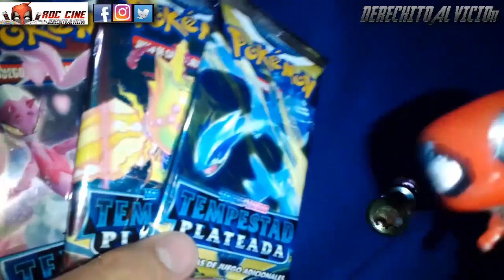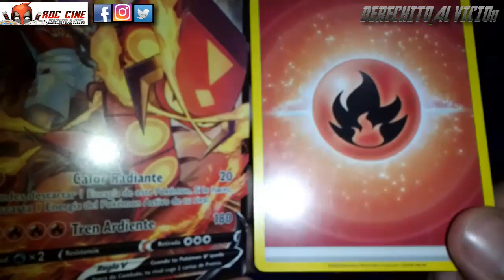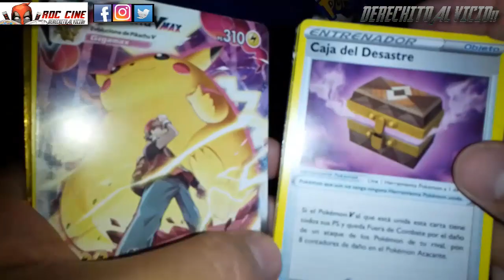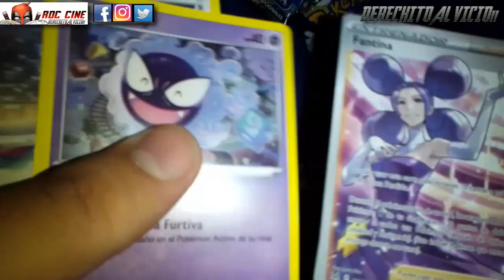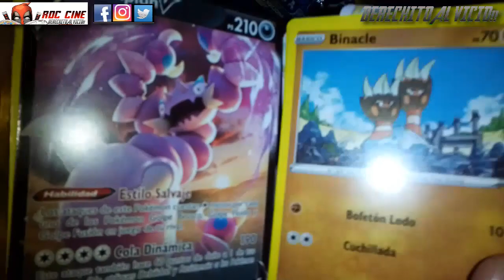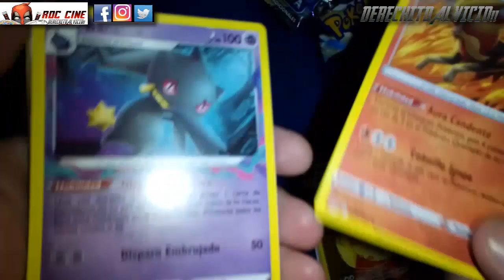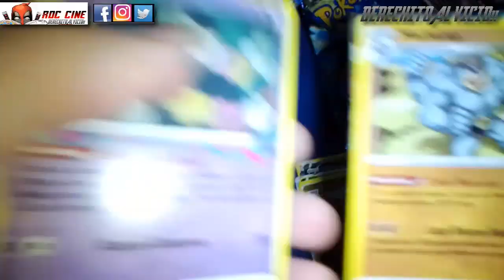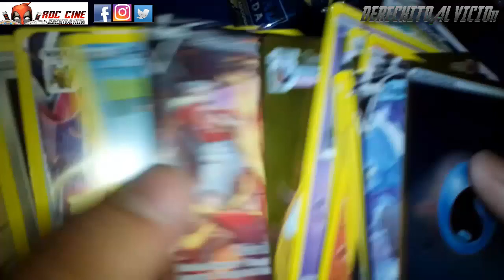[RDC] Unboxing Cartas Pokemon Tempestad Plateada - Mas Sobres de Silver Tempest - Best Fake Edition!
Derechito al Vicio! Somos RDC Cine y si te encantan las cartas pokemon originales o fake o chinas o caseras pasate por nuestros videos y no te pierdas este Unboxing de Sobres de Cartas Pokemon Silver Tempest Chinatown Edition donde veremos que cartas te pueden salir.

Esta coleccion chinezca las podes encontrar en Argentina, en paginas de ventas online mundiales, en la india a quienes le llegan todas las latas de yugioh proxy de muy buena calidad. Vayamos derechito al vicio y veamos si nos salen Gardevoirs Brillantes o alguna que otra rareza!!